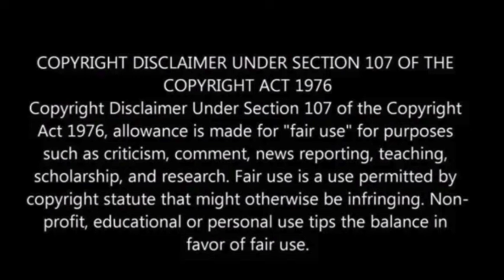Animal sacrifices on the rise in NYC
Animal sacrifices are on the rise in Queens, with chickens, pigs, and other animals being tortured, mutilated, or killed in rituals near Jamaica Bay.

In recent weeks, at least nine injured or dead animals have been found in Spring Creek Park and the Jamaica Bay Wildlife Refuge, including live pigs with severed ears, a baby rat tied up with chicken bones, and a decapitated chicken.

Rescuers suspect a sect of Hindu devotees and other religious groups are behind the sacrifices, the New York Post has reported, the New York Post has reported.